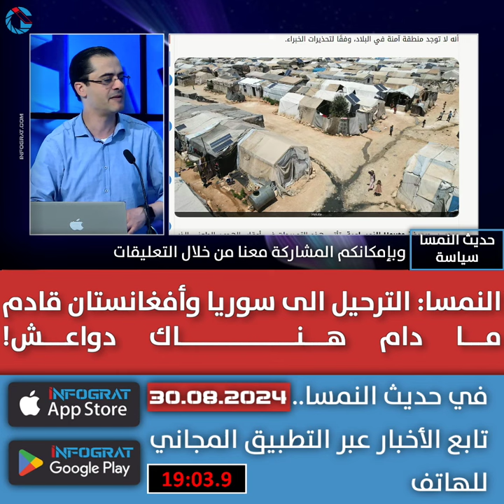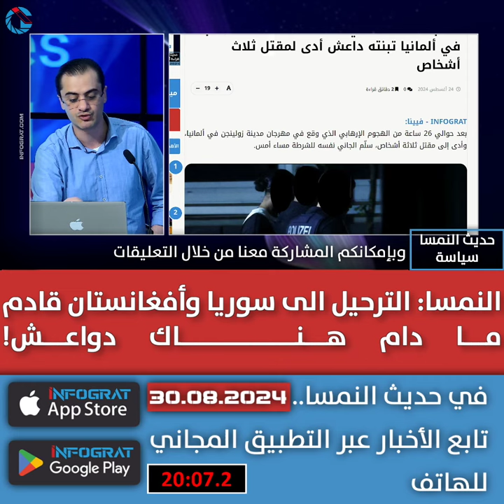النمسا: الترحيل الى سوريا وأفغانستان قادم ما دام هناك دواعش!